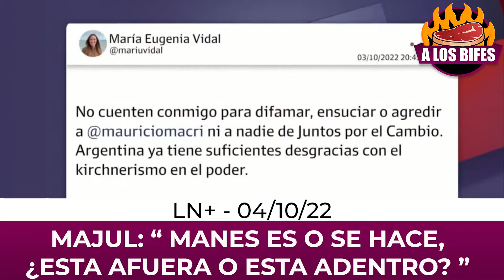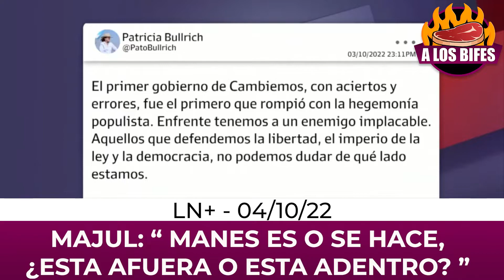MAJUL DESTROZA A FACUNDO MANES POR SUS DECLARACIONES CONTRA MACRI